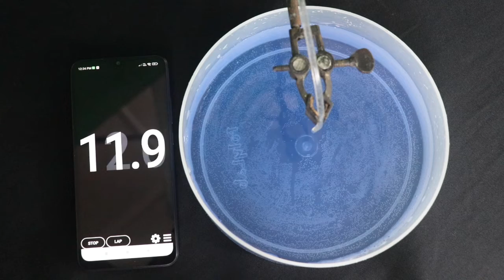Speed of Wave on Water Surface | Measurement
Question 1. The distance traveled by the wave between two successive drops is

Question 2. The average speed of waves on the water surface is
A. 22 cm/sec
B. 1480 m/sec
C. 340 m/sec
D. 21.6 m/sec